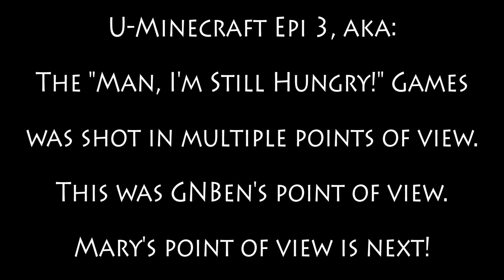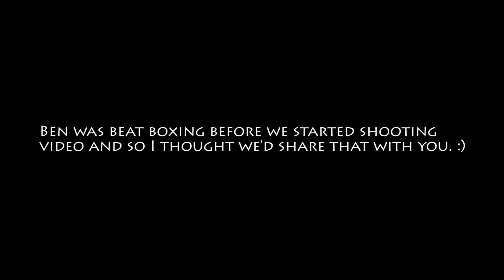The 'Man, I'm Still Hungry!' Games / Ben POV Pt1 / U-Minecraft Epi 3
Welcome to U-Minecraft, a show by and for fans of the dadsRfunny youtube channel.

The episode 3 series is also brought to you in part by our gracious server host, eximiusgaming.com.  Our friends at eximiumgaming run several sites you might be interested in:

Minetown has been running for almost 3 years now.  They also do graphic design.  Their portfolios are

Tell them dadsRfunny sent you!

This episode is the "Ben" point of view.

The episode 3 series is also brought to you in part by our gracious server host, eximiusgaming.com.

If you are new to U-Minecraft, it's a show that lets you confront an in-game minecraft challenge via a video response and have the chance to be selected for a future episode!

In U-Minecraft epi 2.5 we announced the episode 3 winners.  At that time we also announced our special program for episode 3:

The 'Man, I'm Still Hungry!' Games

Everyone who submitted a response to episode 2.5 did a great job, so we selected everyone as a winner:

by Brett and Cory (youtube channel "Cory Feller")
(Minecraft names Crazyguy808 and derpasarusrex, respectively.)

by nick50109

by ww0004

by XBlueXFire

by cpm4001

Last year we had the "Even Hungrier Games MADMAN Challenge" and this year we bring you the sequel:

We had additional players invited from previous epsiodes, and along with the DRF crew, the roster looks something like this:

cpm4001
Bramblepelt09
Mac123
Crazyguy808
pokecam
nick50109
Missyfenstrider
GNBen
hawkjumper
dadsRfunny
a creeper and a chicken (?)
derpasarusrex
XBlueXfire123401
ww0004

Special note:  We originally had 16 slots planned for this series, but rsmalec (Ron Smalec), guest for U-Minecraft epi 1, was unable to attend.  Also unable to attend was Ronaldy216, U-Minecraft epi 1 co-winner.  (Pokecam was the other episode 1 co-winner.)

In addition to being selected for this Hunger Games challenge, grand prize winner cmp4001 was selected to appear in a scene for MADMA Season 8 (or 9?)   More details on this as it develops!

Starting positions were randomly chosen and as you can see we had 14 of the 24 slots filled.  We hope to do this again in the future with even larger groups made up of new and previous U-Minecraft winners!

More to come on June 9th!  And if you thought the MADMA Season 8 trailer was a bit too metaphorical, you'll love this trailer...all action. :)

...and if you want to join in on the fun, watch this series and at and the end, you'll have a chance to create a video response to a specific challenge.  So keep an eye out for that last episode!!!

--Mary and the rest of the dRf crew